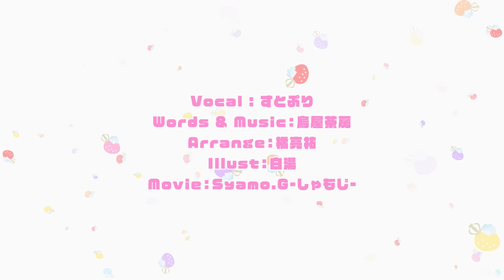【MV】ストロベリー・レボリューション／すとぷり🍓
すとろべりーーー！！！！！！！！！！！！！！！！！！！！！！

🍓Vocal：すとぷり( 莉犬 / ジェル / さとみ / ころん / るぅと / ななもり。)

🍓Arrangement：橘亮祐 様
🍓Illust：白湯 様

2020 年 11 月 11 日(水) リリース!!
🍓すとぷり 3rd フルアルバム 『 Strawberry Prince 』 収録楽曲！
「ストロベリー・レボリューション」MVを公開！

▼すとぷり 3rd フルアルバム 『 Strawberry Prince 』 ご購入はこちらから！▼
🍓Streaming/DL：

🍓お知らせ🍓
ファンクラブ『すとふぁみ』ができました！✨
すとぷりに直接会えるライブのチケット先行申込みができちゃいます！
ファンレターが送れる機能も！

🍓すとぷり紹介🍓
【すとぷりメンバー】
莉犬 / 赤色担当！ @riinukun
さとみ / ピンク担当！ @satoniya_
ジェル / オレンジ担当！ @jeltooi
ななもり。/ ムラサキ担当！ @Nanamori_STPR
ころん / 水色担当！ @colon56n_stpr
るぅと / 黄色担当！ @root_stpr

すとぷりサブちゃんねる @stpr
【すとぷり】カラオケちゃんねるっ!  @stpr_karaoke